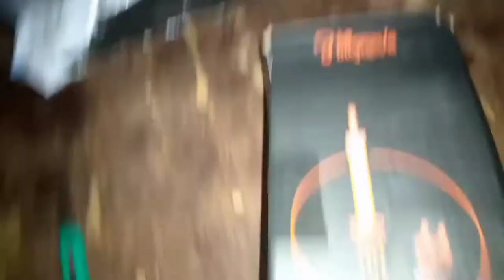Soldering Iron 5 IN 1Unboxing Packing For Flipkart ₹156. सौल्डरिंग आईरोन 5 इन 1 अनबोक्सिंग पैकिंग.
🙂🙂Related Tittle ❤️❤️
Micro soldering iron
USB soldering iron
Soldering iron parts
multimeter price
goot soldering iron
soldering iron kit
hakko soldering iron
siron soldering iron
60 watt soldering iron

Hi guys
Welcome to the my YouTube channel all in one  bindaas. guys  aaj ki es video main baat karne wale Hai  5 in 1 soldering iron unboxing packing for FLIPKART .
please
| subscribes | LIKE | SHARE | COMMENT |

THANK.